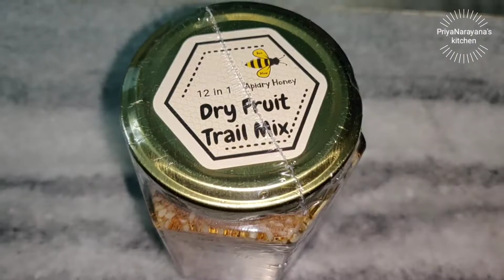apiary honey products review - organic natural pure honey - apple cider vinegar - dry fruit mix